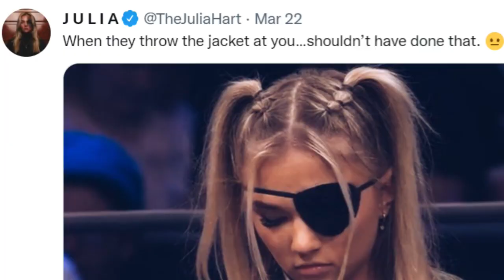WrestleShorts #2: Blackhart: The Corruption of Julia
A short horror movie trailer for AEW wrestler Julia Hart and her transformation into Julia Blackhart. The House always wins.

Name Track:  Scary Horror Cinematic Trailer

♪ Better Days (Prod. by Kyoto)

Got suggestions for shorts? Let me know.